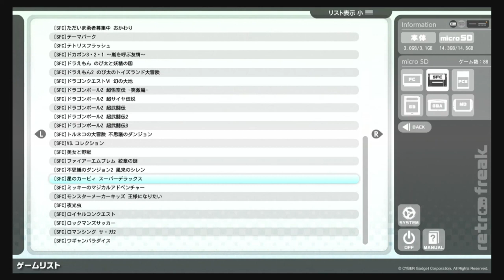ポッポ一匹の動画を撮ろうとしたら・・・動画の後半youtubeライブについて告知！【ポケモン】【ゲーム実況】